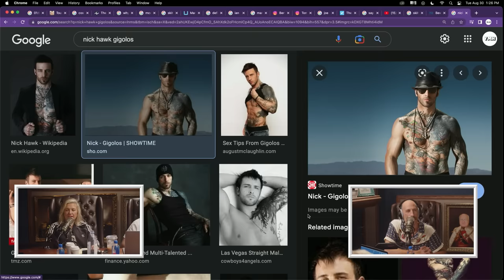Christina's Curations w/ Ari Shaffir - YMH Highlight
Settle in for another round of Christina's Curations! We got Ari Shaffir this time to share his insights on the dark Toks of the interwebs.